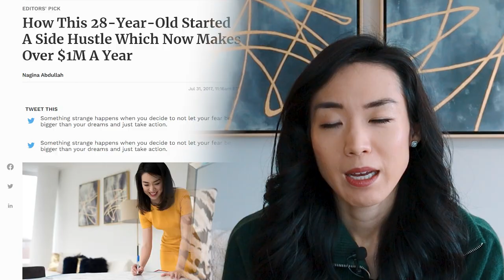7 Money Rules To Make Your First Million Online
These rules are different from what most of us are taught - otherwise we’d have a lot more millionaires! Hope you get a lot out of these 7 money rules that I learned from making my first million!

* Free Blueprint PDF for breaking free from the 9-to-5*

🚀 Who is Luisa Zhou (pronounced "jo")? 🚀
Luisa Zhou is a leading entrepreneur, business coach, and investor, who helps people start and scale their own coaching/course business. Her advice has been featured in Forbes, Inc, Entrepreneur, Business Insider, and more.

A Princeton University graduate, Luisa majored in electrical engineering. Before starting her coaching business, she worked as an International Space Station engineer…along with a few different careers. She lives in New York City with her high-school-sweetheart-now-husband, and goofy black German Shepherd, Falco.

🚀 Starting your coaching business?
* Get my Free 15-Second Script to Get Your First 3 Coaching Clients*

🚀 Ready to sell your first course or group program?
* Avoid the Top 3 Mistakes New Course Creators Make *

🚀 If you're at 6-figures wanting to scale to 7..